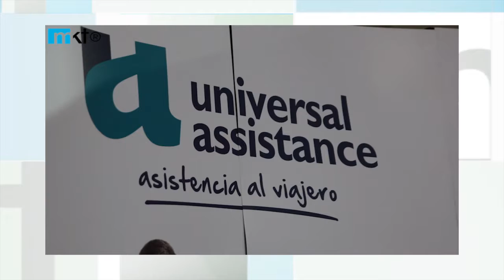Universal Assistance y su Triple Solidario con la Selección Argentina de Básquet